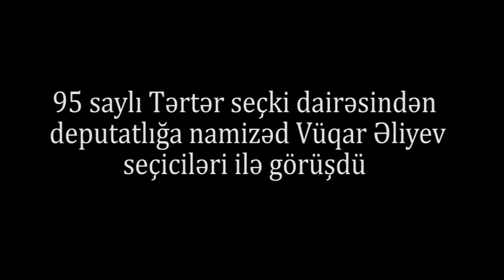"Əhali AYAĞA QALXACAQ Sahib Alıyev bir də Tərtərdə deputat olsa!"- Tərtərlilər DİRƏNİŞ GÖSTƏRİR